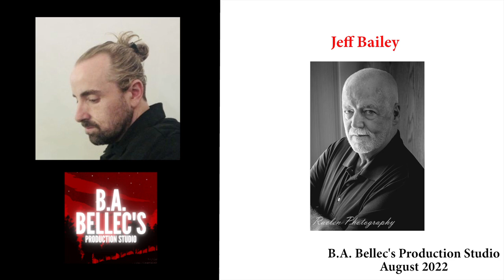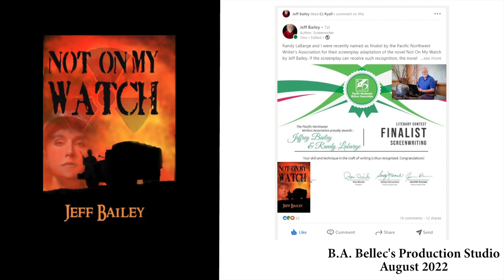Jeff Bailey - Not On My Watch - Storyteller of the Month August 2022 - Military Thriller Novel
The Sum of All Fears meets G.I. Jane!

Description from Goodreads:
Two nuclear warheads have been stolen, two guards have been murdered in cold blood, and the only witness has given chase. Unarmed and outnumbered, Lance Corporal Cassandra Sing must use all her Marine training to keep her wits about her as she attempts to thwart a group of men who have no problems doing whatever it takes to get what they want…

B.A. Bellec's Production Studio is proud to be a gold sponsor for the Reader Views Reviewer's Choice Annual Literary Award for Best Overall Fiction. Indie and small-press authors need to check this out. This year they increased the prize pool and are allowing digital submissions. The winner will be featured on this channel in April every year.

More from B.A. Bellec:
I also make music! You can find it on this channel!

Star System:
5 - Parts exceed expectations and the book is a page-turner that was easy to get through.

4 - Some weak spots, but the strong moments overcome them, and as a whole is well-written with a professional final product.

3 - Few grammatical errors, but lacks the emotional punch, pacing, and development of a 4 or 5-star book.

2 - Major flaws, usually around characters, copy editing, or plot.

1 - Unreadable. Needed more development time.